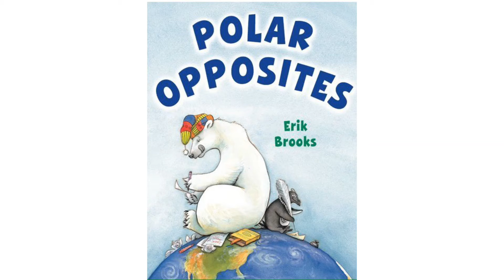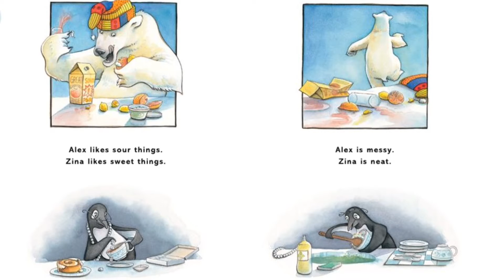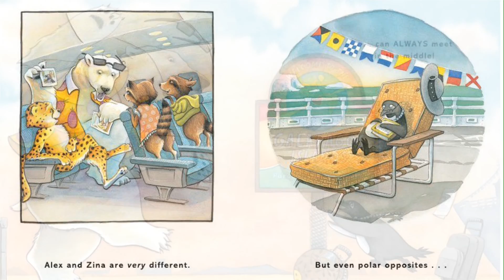Polar Opposites by Erik Brooks | Read Aloud